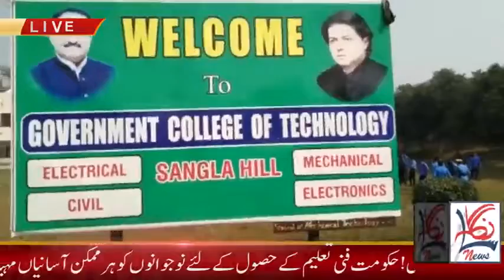Principal Tevta ki ghuftgu